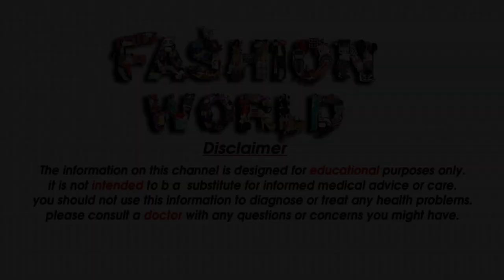Stylish _ Indo _Western _ Dresses _ Designs _ For _ Girls